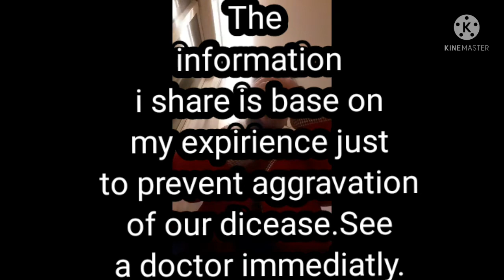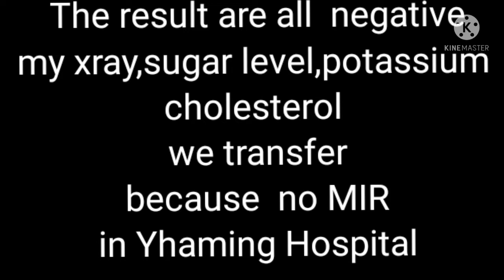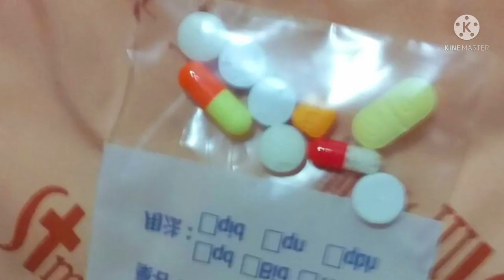❤St.Martin Hospital you are in good hand.❤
This is my first operation  I hope and pray it will be my last... Don't ignore  what you feel special you ate shaking  that  means some of our vitals organs
something wrong as I show you in my video it's my first time happened to no fever,no pain in me  but I notice my lips turned black so I worried..if you feel  bad see the doctor immediately.